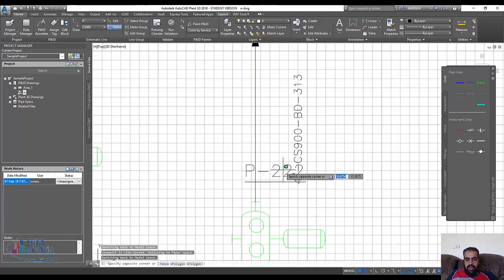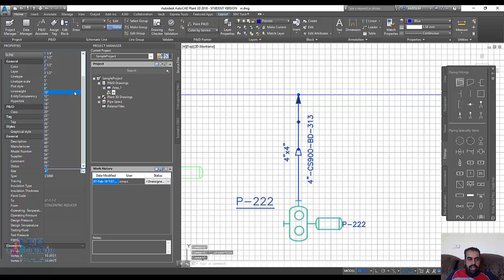Autocad plant 3D p&id كتابه تاج